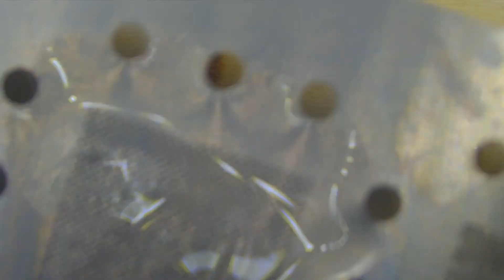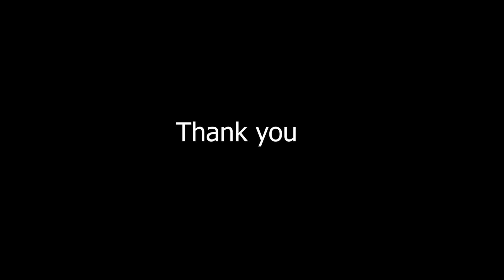realme 9 5g dead poblemrealme 9 5g dead problem solutioncpu reball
realme 9 5g dead poblem
realme 9 5g dead problem solution
cpu reball.dead phone repair.dead phone data recovery.how to recover data from dead phone.cpu reball.realme 9 5g dead poblemrealme 9 5g dead problem solutioncpu reball

JS MOBILE TIPS.CPU REBOLING#youtubevideoviral